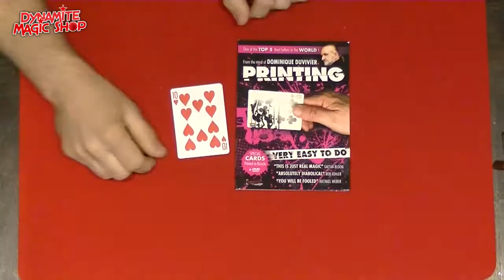Dynamite Magic Shop Product Update 40 - Dynamite Magic Shop.com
Met in deze update :

-The Traveler
-Dynamite Ultra Light
-Ring in Bell Professional
-Counterfeit
-Sleeper
-Dobbelsteenkast Mini
-Elevated Dice Matrix
-Printing New Ending 2016
-Telepathie in het Theater Boek

En info over de lezing en workshop komende week van Luke Jermay op 29 en 30 Mei 2016 en de lezing van David Stone op 13 Juni 2016.